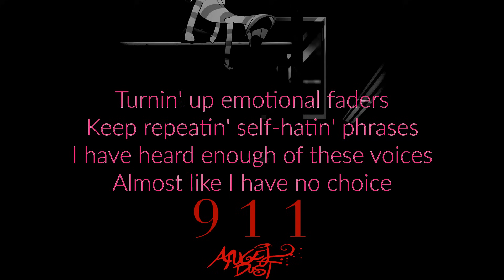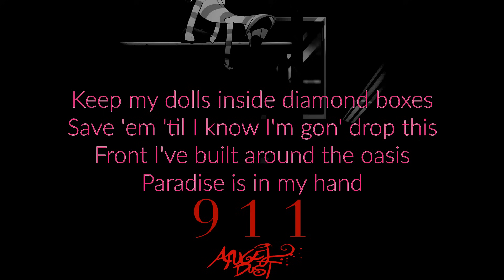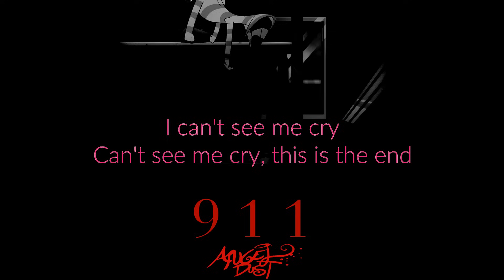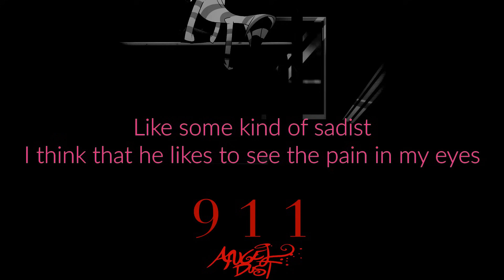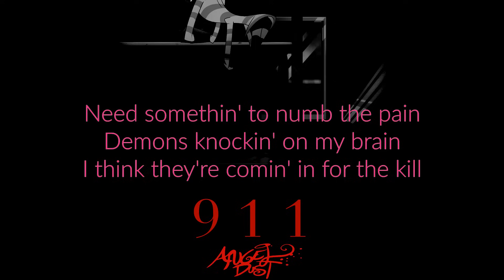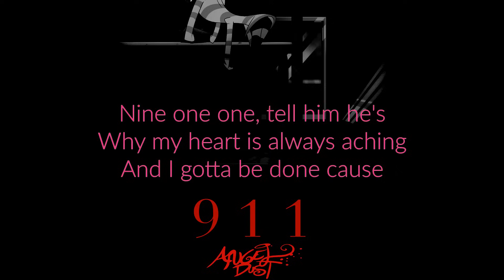[MUSIC] '911' (Angel Dust Cover Medley Ver.) (Hazbin Hotel Pilot)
Not one, but TWO full cover versions of '911' in character as Angel Dust, featuring originally created backing instrumentation and sound design.

This was the third time outing for my singing efforts, this time with a rather popular request of these songs by many of the listeners who seemed to like the idea when I floated it around. While polls said they wanted to see one version, there was obviously a lot of support for the other too... so I thought, why not put them both together and link them with some original angst?

Thank you to everyone who keeps supporting with what I make, you all keep me going and encourage me to make more.

(Note: YouTube's normalisation process seems to have made the video much quieter than how it was rendered. Just turn up your volume a bit to get the proper effect or listen to the song on my SoundCloud

All music, sound design and voices by myself (PARANOiD DJ)

Original versions of '911' by Lady Gaga and Ellise respectively.